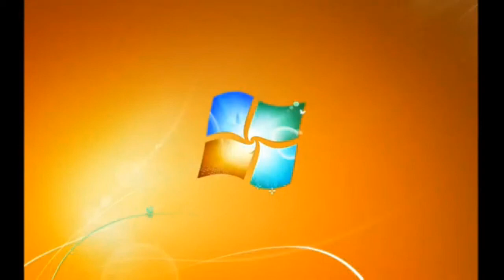Windows 7 Startup Logon NOW MY VIDEO Effects in Goo Goo Gaa Gaa {VEGAS}